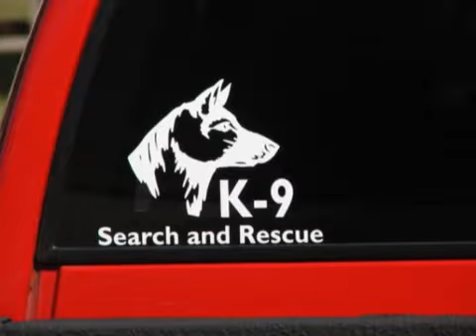MY WEIMARANERS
THIS IS SAM ( SAMANTHA ) AND CASPER. THEY ARE MY WEIMARANERS. I HAVE BEEN TRAINING THEM TO DO K-9 SEARCH AND RESCUE. I BOUGHT CASPER AS A PUPPY BUT SAM CAME FROM A SHELTER. SHE IS AN INCREDIBLE DOG. WHY SOMEONE WOULD JUST LEAVE HER AT A SHELTER, I DO NOT KNOW. BUT ANYWAY, HERE ARE A FEW PICTURES AND VIDEOS OF THEM BOTH JUST RUNNING AROUND HAVING A GREAT TIME. HOPE YOU ENJOY THEM.